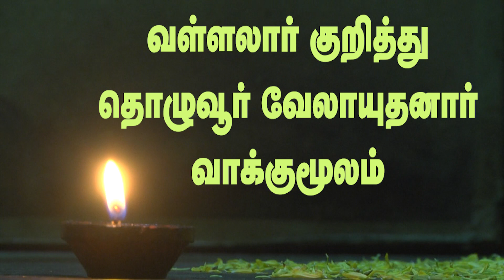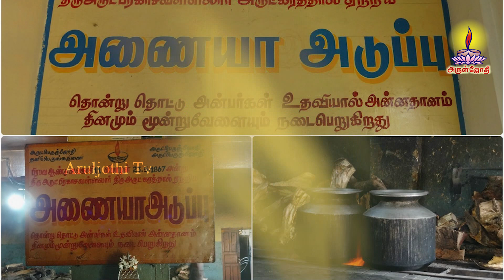வள்ளலார் குறித்து தொழுவுர் வேலாயுத முதலியார்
1)Everyday feeding food for 4000 people in (schools, orphanages, temples)

2) educating 400+ SC-ST Children's by our school with transport and food. FREE of cost.

4) Aruljothi monthly magazine Distributing 6000 copies every month.

5)Aruljothi Tv  started in the year 2012 to spreading positive vibration in the society

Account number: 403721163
Account name: Aruljothi Anna Alayam
 IFSC code: IDIB000P132